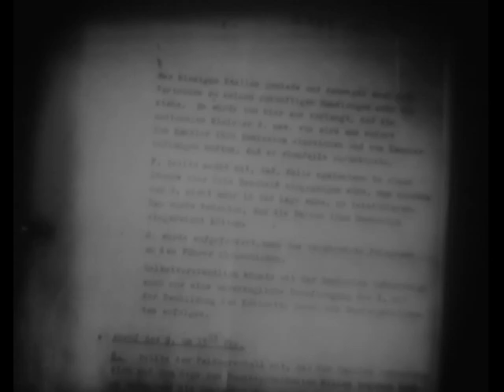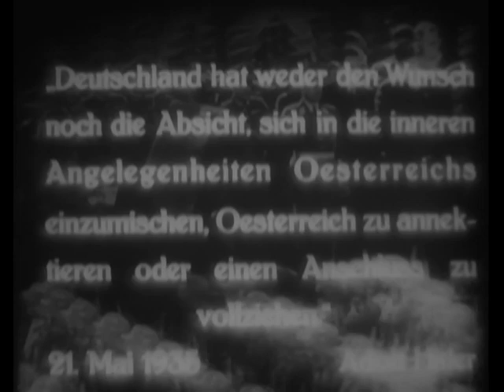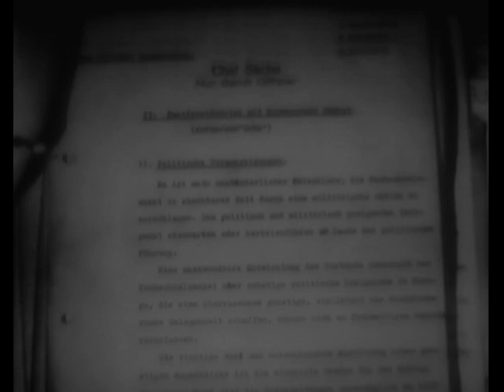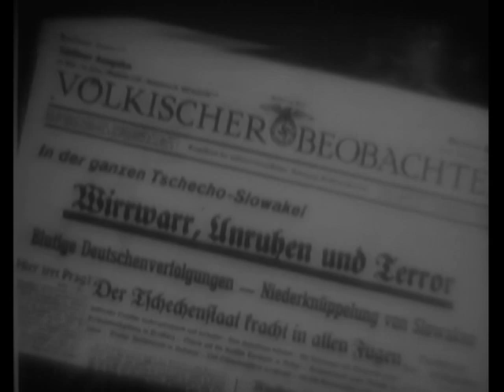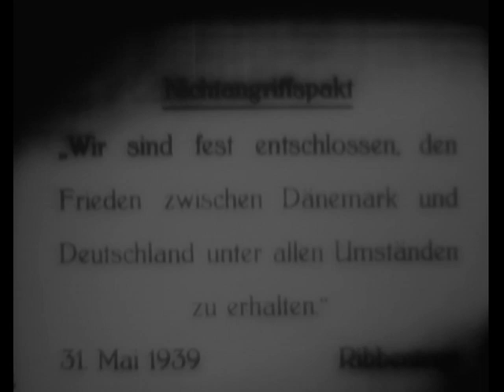(Nurenberg (Reel 3 of 8)